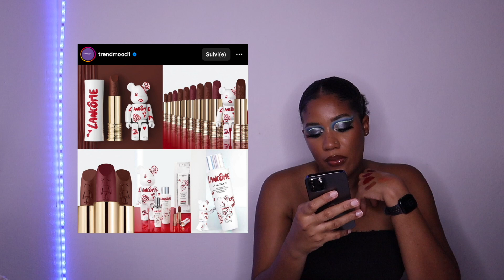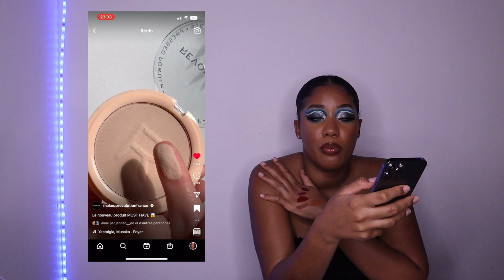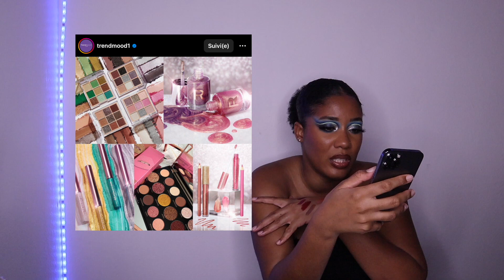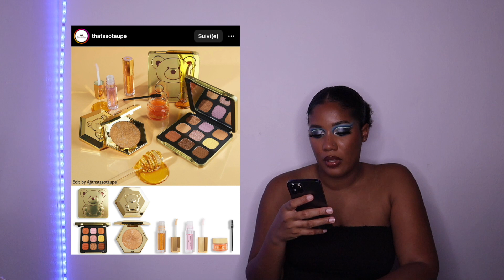Mouais ... ok | HAUL ANTI HAUL 30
❥KVD BEAUTY Collection Noël 2022 : Sortie le 15 novembre 2022

(SUITE DES PRODUITS DANS LE COMMENTAIRE ÉPINGLÉ ⬇️)

🔎  𝐂𝐇𝐀𝐏𝐈𝐓𝐑𝐄𝐒
00:00 Intro
00:22 Haul Anti-Haul
33:19 Outro